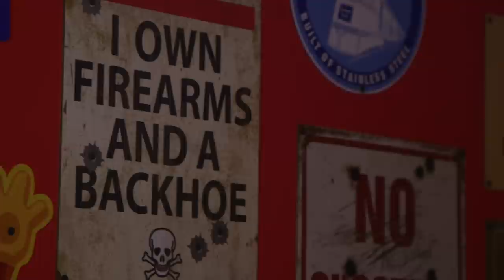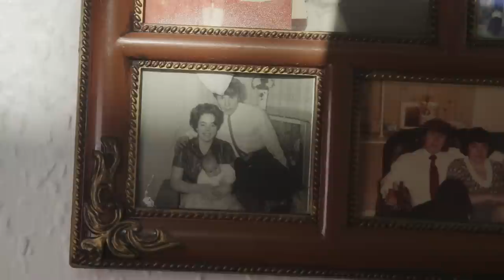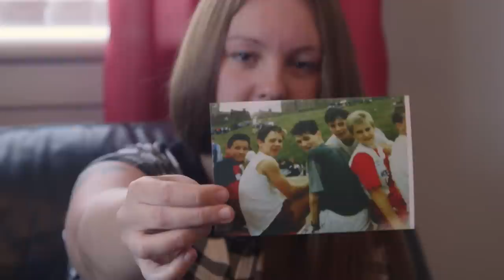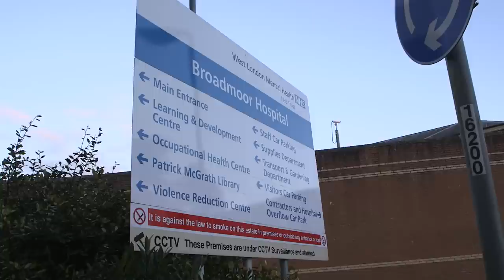Bare Knuckle Boxing BKB - No Fear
We don't just make Repo Man shows. This clip is taken from a documentary we made called Broken Knuckles that is currently on Amazon Prime.

We filmed a number of Bare Knuckle Boxers (BKB fighters) over a course of 6 months. This fight is between Andy 'No Fear' Hillhouse Vs Paul 'Gorilla' Knight.

Broken Knuckles gives you some insight on why these BKB fighters do what they do. You get to see their partners and family take on it. What pushes them to fight and more importantly what makes them tick.